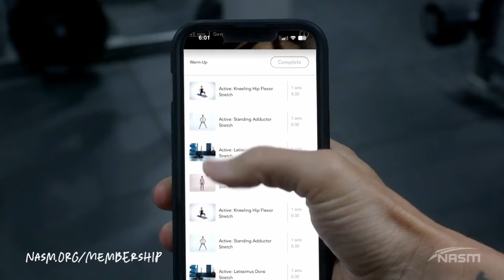Five Benefits of Working with a Personal Trainer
Introducing NASM One, the membership for trainers and coaches. For just $35/mo, get unlimited access to over 300 continuing education courses, 50% off additional certifications and specializations, EDGE Trainer Pro all-in-one coaching app to grow your business, unlimited exam attempts and select waived fees. Stay on top of your game and ahead of the curve as a fitness professional with NASM One.

We’re making our list and checking it twice on this “NASM-CPT Podcast.”

In this episode, host, and NASM Master Instructor, Rick Richey, shares five benefits of working with a personal trainer to help you reach your fitness goals.

Along with an in-depth description of each, he’ll share a few antidotes, as well as a story or two from his long and successful career as a trainer.

If you like what you just consumed, leave us a 5-star review, and share this episode with a friend to help grow our NASM health and wellness community!